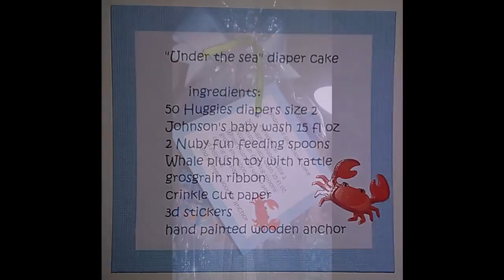One of a kind Custom Diaper Cakes and Baby Gifts by Thirsty Cake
Looking for that perfect gift for a new baby? Of course you want it to be unique and special and one of a kind. Not something you can just pick up at any baby store. Right? Well, You are in the right place. WELCOME to Thirsty Cake.
 Diaper cakes are my specialty but I also make sock bouquets, diaper wreaths and nursery decorations. So feel free to explore, comment and ask questions. And if you ever need a custom cake, let me create one just for you and I promise it will be perfect and beyond expectations :o)

All Thirsty Cakes are unique and one of a kind. They come in a variety of themes, styles and colors.
An incredible amount of time is spent on the small details. For me it's not just about rolling bunch of diapers and wrapping them with ribbon. I put my heart to every cake and many customers told me it shows :o)
 I plan, design, match and look for that special things I later built the cake with.
Every little detail has to be perfect. I baby each cake to make it beautiful and special.
Customer service and satisfaction is my priority and I make sure that every cake delivers that "wow factor".